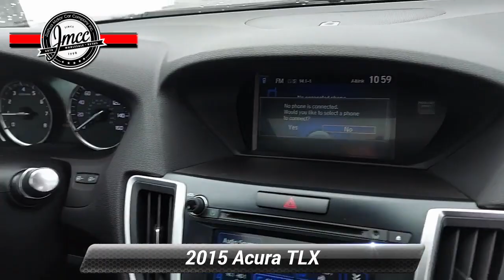Used 2015 Acura TLX Tech, Pennsauken, NJ 009772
This 1-owner 2015 Acura TLX is unbelievably nice. This car has never been smoked in and was garage kept by the previous owner. This TLX comes equipped with so many options including Power-MEMORY-Heated Leather seats, Sunroof, REVERSE CAMERA, keyless entry and push start as-well as and tons of safety features. This car is as new as a 78k mile car can be. All of our cars are fully serviced. Please take the time to check out our reviews. Visit Joshua Motor Car Company Inc. online at jmccauto.com to see more pictures of this vehicle or call us at today to schedule your test drive.

[RLVID:583:74ef8cb2e2078998:0cf195e6cdfbda85:1]